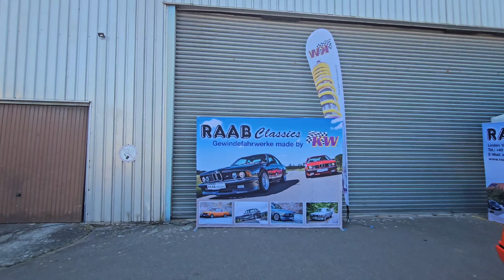RAAB Classics BMW Rennwagen beim BMW Treffen Flugplatz Rothenburg September 2024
RAAB Classics BMW Rennwagen beim
BMW Treffen Flugplatz Rothenburg September 2024 von RAAB Classics und BMW Cub Rothenburg/Tauber e.V unterwegs mit Justus König J.K 👑 der Abenteurer Der YouTuber aus Würzburg

RAAB Classics BMW Cub Rothenburg/Tauber e.V
SAFE THE DATE: Community meets - BMW Club Rothenburg e.V.
21. September 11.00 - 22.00 Uhr
Flugplatz Schweinsdorf/Rothenburg odT (PLZ 9161

YouTube Kanal:
Indiana Jones auf der suche nach neuen Abenteuern

Instergram:
Indiana Jones der Abenteurer

Justus der Abenteurer 13
justusderabenteurer13